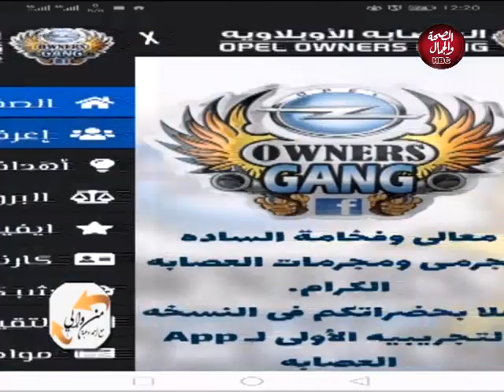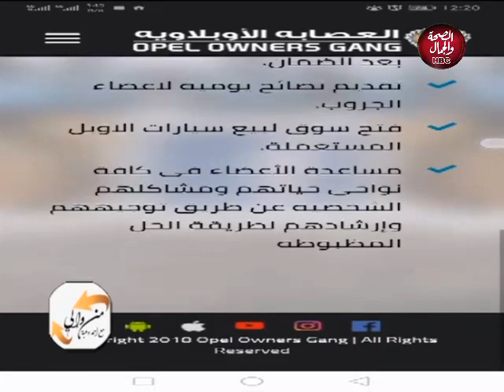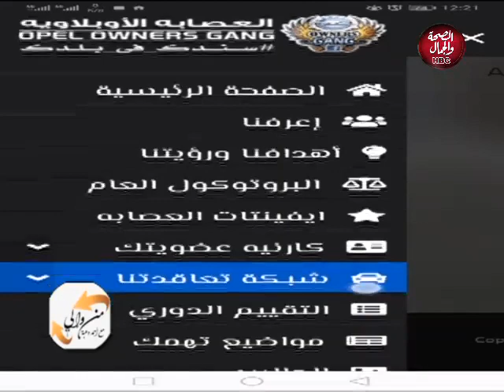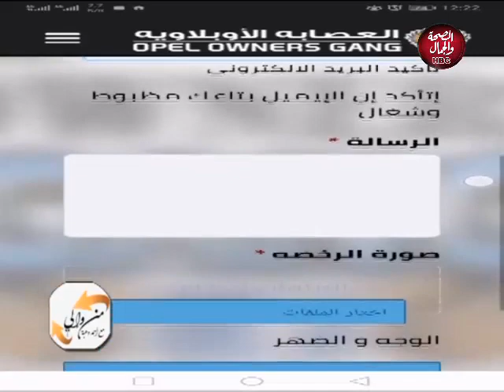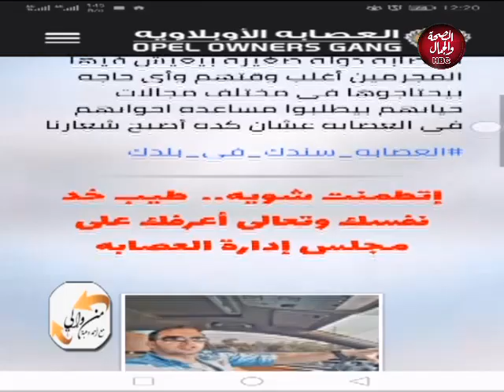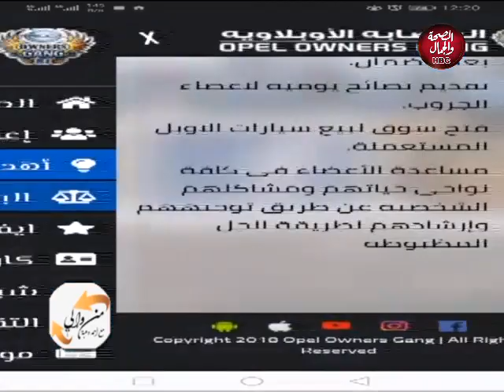من و إلى | حكاية جروب العصابة الأوبلاوية -أكبر جروب لخدمة السيارات الأوبل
تقديم | أحمد وهبة
و في ضيافته | م/ مهند النعماني..مؤسس جروب العصابة الأوبلاوية